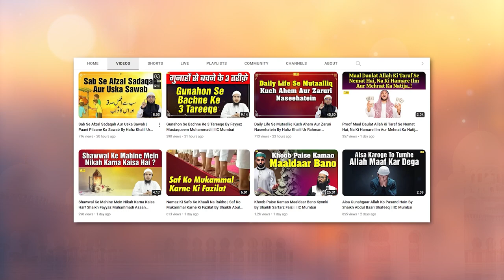Khana Shuru Karne Se Pehle Bismillah Nahi Kehen Ka Nuqsaan By Shaikh Abul Bayan Salafi | IIC Mumbai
Bank Account Details:
ILM FOUNDATION
ICICI Bank
Savings account
IFSC CODE-ICIC0001028